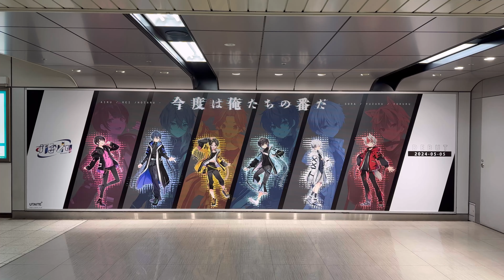【名古屋駅 広告】夢月あいる 白鳥そら 橘ほたる 神童ゆづる 柊れい 狼よるる 歌い手